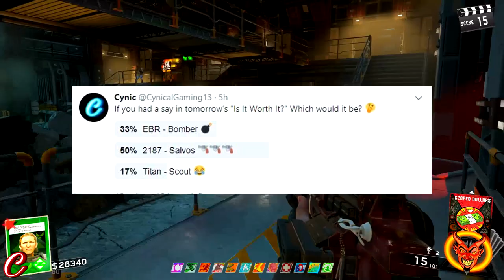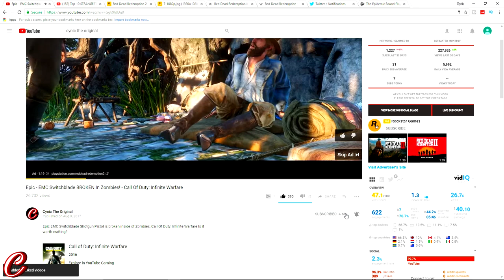Is The Epic - EBR 800 (Bomber) Worth It? (Zombies Edition)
Call of Duty: Infinite Warfare Zombies Is The EBR 800 Epic Bomber Variant Worth It? Is The Bomber Worth Crafting For Zombies?

Wanna Catch a game with me? Join my PSN Community!: "CynicSquad"